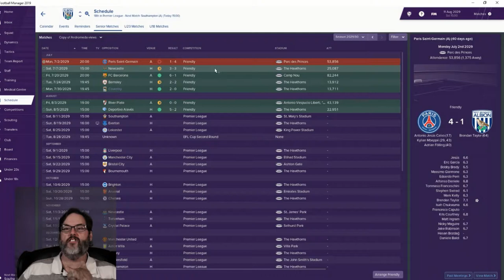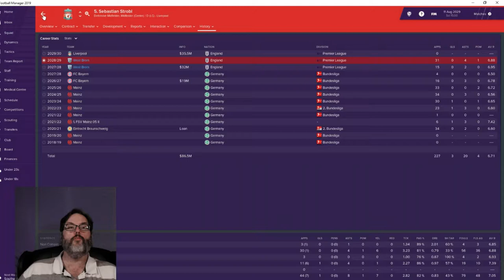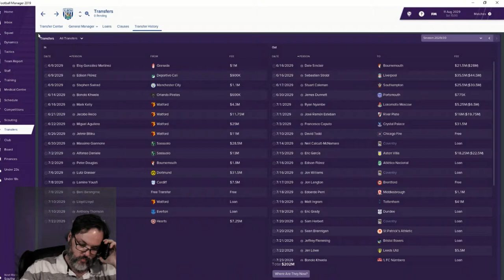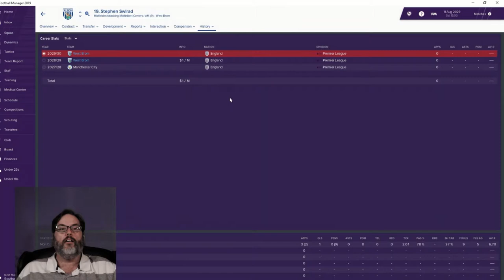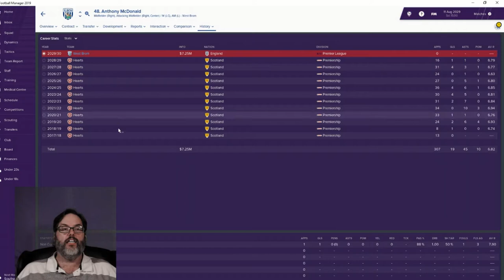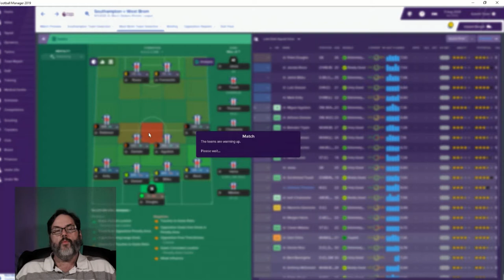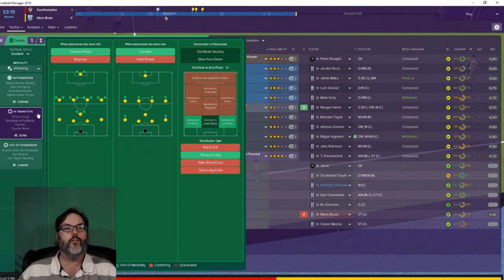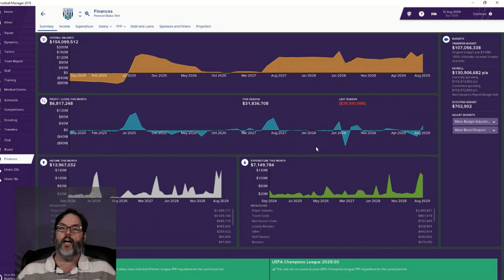FM19 West Brom - Ep. 93 - Premier League